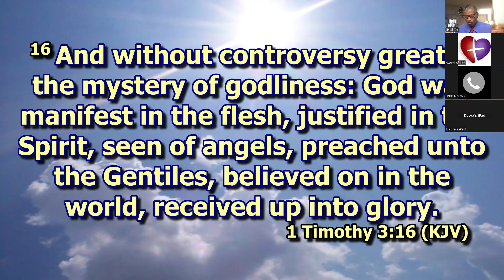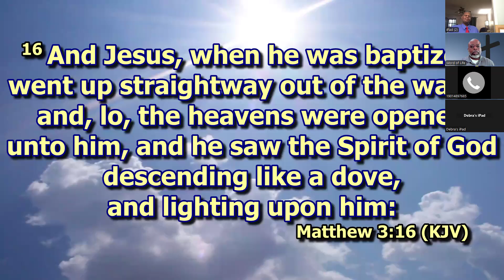Prayer Meeting - Word of Life SDA Church - July 3, 2024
This is a Zoom recording of Word of Life's Prayer Meeting service.